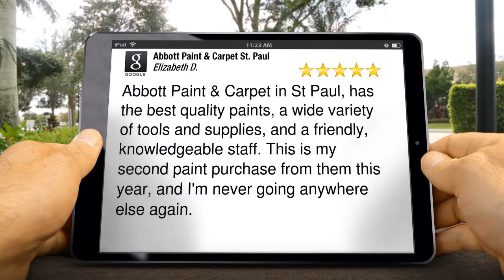Abbott Paint & Carpet - St. Paul Excited Customer Terrific 5 Star Review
Abbott Paint & Carpet - St. Paul reviews - Come find out why our customers say, 'I should've gone to Abbott's first!'

New 5 Star Review - by Elizabeth Denkinger

'Abbott Paint & Carpet in St Paul, has the best quality paints, a wide variety of tools and supplies, and a friendly, knowledgeable staff. This is my second paint purchase from them this year, and I'm never going anywhere else again.'

Abbott Paint & Carpet has served the Twin Cities for over 70 years and we specialize in: Interior Design, Premium Paints, Benjamin Moore, Carpets, Flooring, Window Treatments, Hunter Douglas, and environmentally friendly options.

What really sets us apart from the big-boys is our Service. Many of our employees have been with us for 15-20 yrs. and in each department, you will find only trained specialists.

Abbott Paint & Carpet St. Paul
1808 Grand Ave
St Paul MN
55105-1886